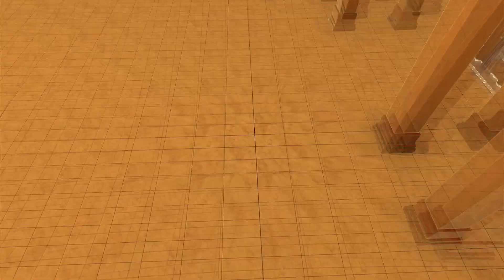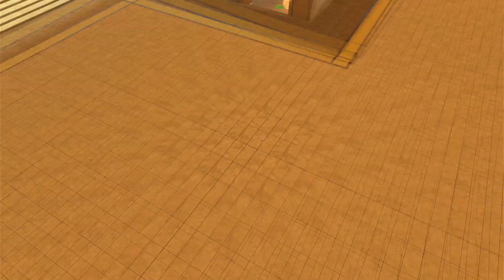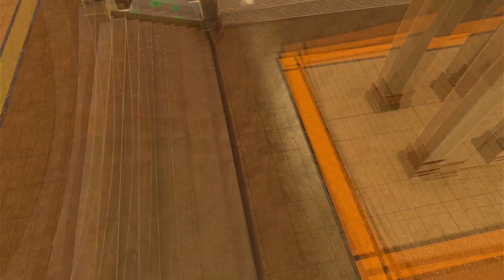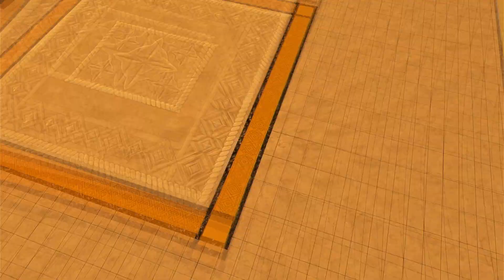Fire Emblem Engage | Chapter 14: The Battle for Solm (Maddening)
Your goal is to defeat Hortensia, Zephia, Marni, and Mauvier. You lose if Alear is defeated. You can bring 12 units to this battle.

Unfortunately, you can’t head directly to the main enemies, as a moat blocks your path. You must move either left or right and work your way to the middle. You can move as a large group or split your army up if you are feeling confident.

If you do split your forces up, make sure you know what opponents are ahead, and that each group has a healer. For everyone staying together, make sure that your units can easily move around, and that some units are able to respond to attacks from behind.

Your units can slowly advance, “baiting” enemies to fight you by having a unit step into the Danger Radius. Enemy reinforcements can come in from the southwest and southeast corners, but it’s usually just a Thief.

Be careful as you progress, since there are advanced class units near the northwest and northeast corners. There aren’t too many of them, but they are more powerful than the regular enemies you fought thus far.

More enemy reinforcements appear in the northwest and northeast, but only two enemies appear on each side. They should be easy to handle, especially after defeating the other units on either side.

There are two chests in both the northwest and northeast corners. Destroy the walls or have a Thief (Yunaka or Zelkov) open the door. The northwest chests contain Silver-Spirit Art and a Wyrmslayer. The northeast chests contain Boots and a Radiant Bow.

Make your way towards the middle, fighting off more enemies. Don’t forget about the Healing tiles on either side, which are great places to rest units for the upcoming battle.

Once everyone is ready, head north and fight your way through, gaining a Steel Blade and a Silver Sword if you defeat the Elusian Soldiers holding them. Three flying enemy reinforcements will appear from the south, and you should take care of them before continuing.

Eventually, it will just be Hortensia, Zephia, Marni, and Mauvier along with an Elusian High Priest and an Elusian Martial Monk. The last two are primarily there for healing and extra assists.

As you approach, Hortensia will use Fracture to inflict Break on your units. Zephia will fly in and cast Thoron (more powerful version of Elthunder) on the Broken units. Fortunately, Zephia has nothing else in her arsenal.

Mauvier and Marni are the bigger threats. Mauvier has the Flame Lance, which lets him attack from up to two tiles away. He can also heal with Physic, dragging out the battle. Marni has a Hurricane Axe, which can smash units. It also deals magic damage and is effective against fliers.

Thankfully, the three aren’t too difficult to take down with the right tactics. If you slowly approach and try to “bait” the enemy, Zephia, Marni, and Mauvier will take the bait while everyone else stays back.

Zephia is weak to bows, which means Etie, Fogado, and Alcryst can easily take her down. Axe users such as Jade, Anna, and Panette can inflict Break on Mauvier, and anti-cavalry is effective against him. Marni is considered an armored unit, meaning she is vulnerable to magic and anti-armor attacks. Ivy, Citrinne, Céline, and Clanne can do well against her.

Use Engage attacks to take them down if necessary. Lyn will be very effective against Zephia, Lucina can be used against Mauvier, and Ike can go up against Marni.

Eventually, it will just be Hortensia and the other two enemies. It won’t be tough, and Hortensia can easily be taken down with the same tactics used to defeat Zephia. Hortensia will have two Revive Stones and you must take her down three times to win. Watch out for her Emblem attacks, but gathering your units and attacking all at once should pre-empt that.

Removing Hortensia’s first Revive Stone will start a tutorial about Rampage, which is when Dark Emblems become stronger. Hortensia and her Emblem will deal more damage, but as long as you keep up your assault, you should be fine. It’s a great time to use Emblem attacks if you still have them.

Four reinforcements will appear after Hortensia’s first Revive Stone disappears. If you can’t finish Hortensia off quickly, retreat and take care of the reinforcements before you move back in. While that means dealing with a stronger Hortensia, it’s better than the reinforcements slaughtering your units.